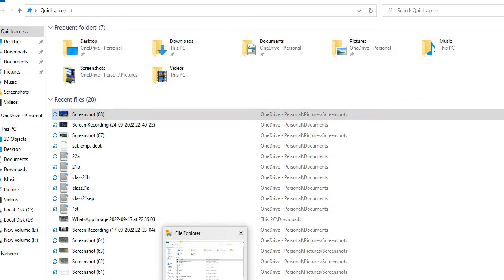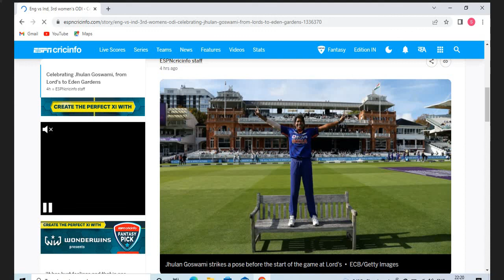Roger Federer says goodbye to the Field of Tennis| Jhulan Goaswami Retires| Ind Vs Aus| Adv. bat 2nd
This platform provides you knowledge about current events relating to politics, economy, sports, describes complex topics in simple language, opinions about important topics and more.